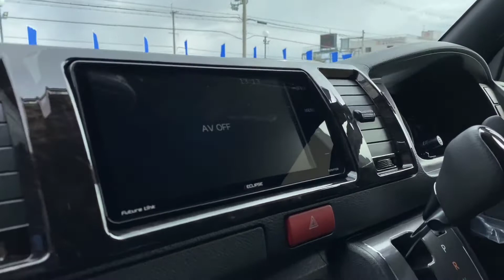【FLEXCUSTOM/新車DARKPRIMEⅡクリーンディーゼル2WD】内外装オリジナルパーツ＆ナビETC付き♪【全国納車可能】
新車ハイエースバンDARKPRIMEⅡクリーンディーゼル２WDの入庫です♪

内外装オリジナルパーツ装備でお買い得価格にてご提供(^^)/

全国ご納車＆最短ご納車2週間～可能です♪

お問合せはハイエース南大阪店までお願い致します♪

●玄武2インチローダウンKIT
●FLEX Delfinoフロントスポイラー
●FLEX グランデ17インチAW
●ナスカータイヤ17インチ
●イクリプス製SDナビゲーション

●インテリジェントクリアランスソナー

　～FLEX３大保証～